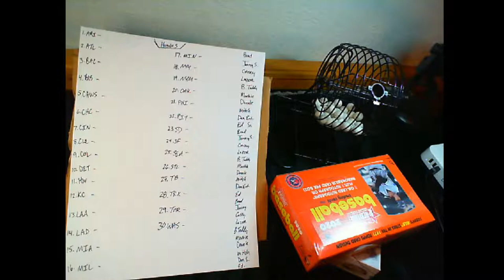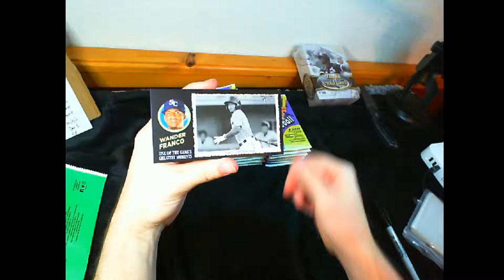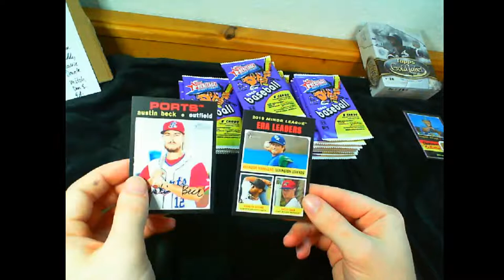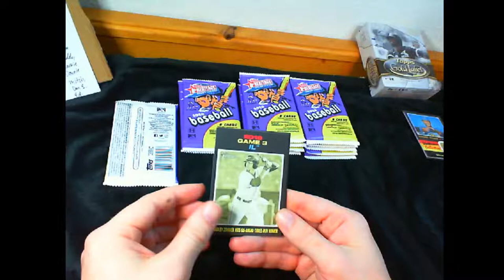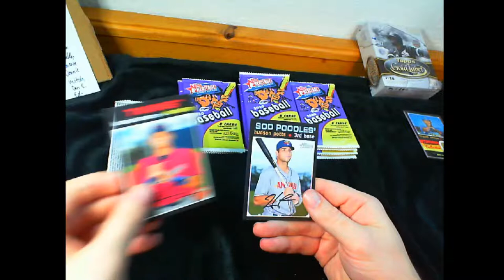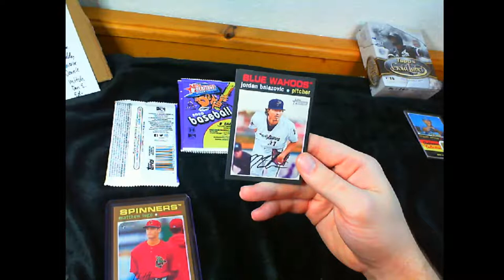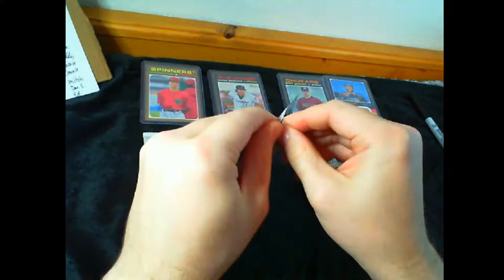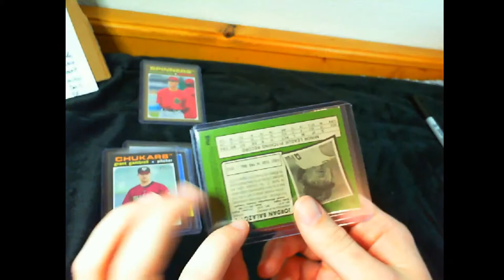Brandon T's Holiday Shindig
2020 Contenders
2020 Bowman Chrome